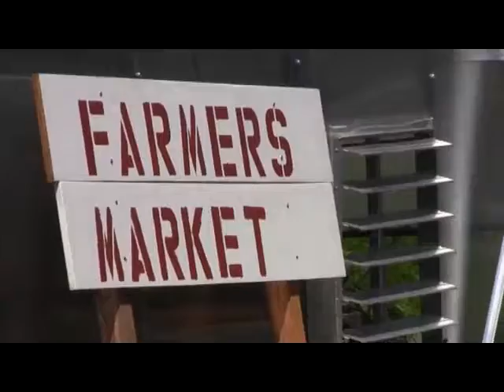CSU Extension and Partnerships Promotional Video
Promotional video for Colorado State University Extension discussing the partnerships.